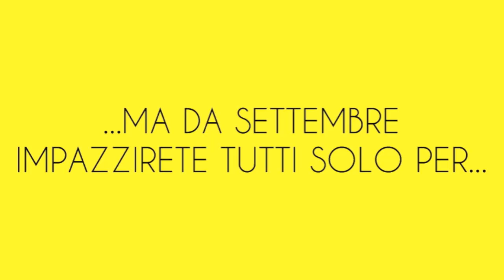ECCO il nome della stagione 2014/2015 di GLITTER CLUB MILAN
Glitter Cemetery‬ 1999/2000 ‪‎*** Glitter Motel‬ 2000/2001 *** Glitter Revolution‬ 2001/2002 ‎*** Glitter Fobia‬ 2002/2003 *** ‎Glitter La Discoteca‬ 2003/2004 *** ‪‎Glitter Horror Show‬ 2004/2005 ‪*** Glitter Lo Chalet‬ 2005/2006 ‪*** Glitter L'Orgasmo‬ 2006/2007 ‪*** Glitter Pagliaccia‬ 2007/2008 ‪‎*** Glitter De La Muerte‬ 2008/2009 ‪*** Glitter Castigo‬ 2009/2010 ‪‎*** Glitter La Matta‬ 2010/2011 ‪‎*** Glitter La Cosa‬ 2011/2012 ‪*** Glitter Senza‬ 2012/2013 *** 666GLITTER 2013/2014 *** E POI...